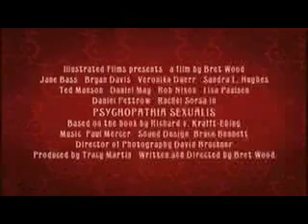Psychopathia Sexualis (trailer)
- Employing a complex multi-narrative structure, Psychopathia Sexualis dramatizes case histories of turn-of-the-century sexual deviance, drawn from the pages of Richard von Krafft-Ebing's notorious medical text.